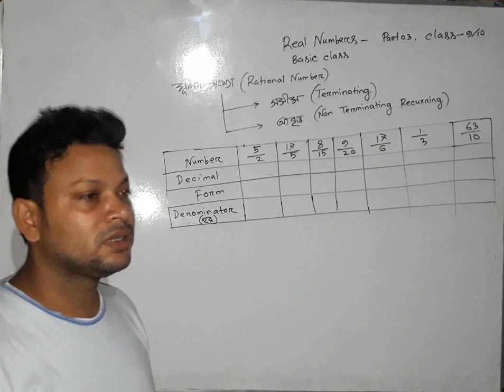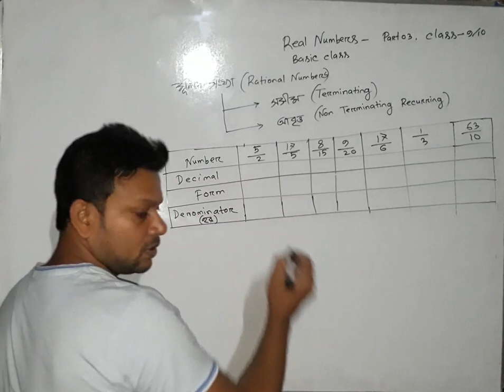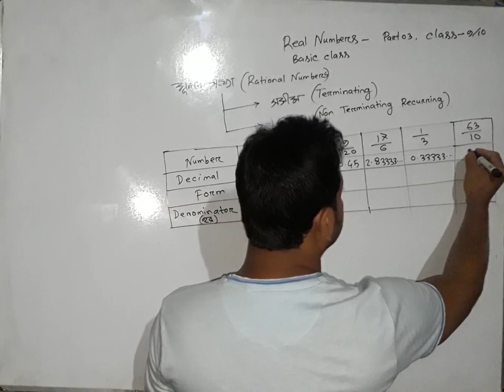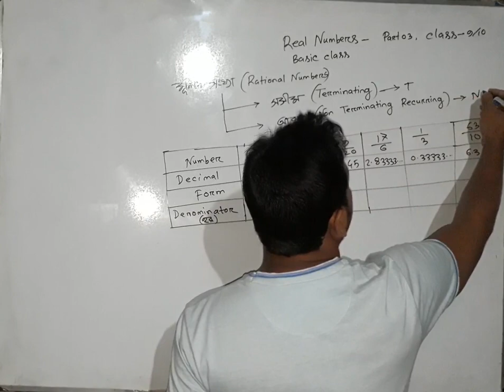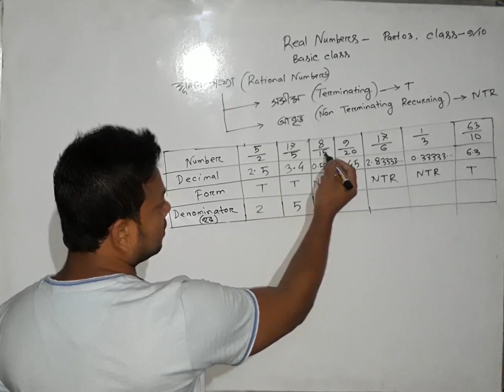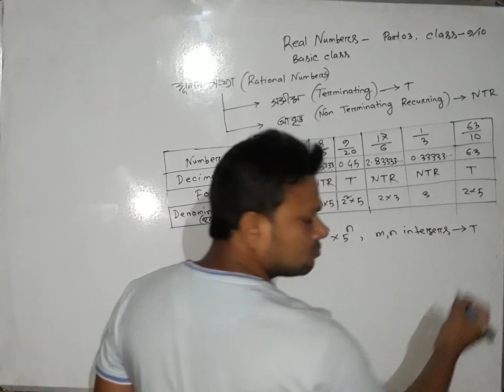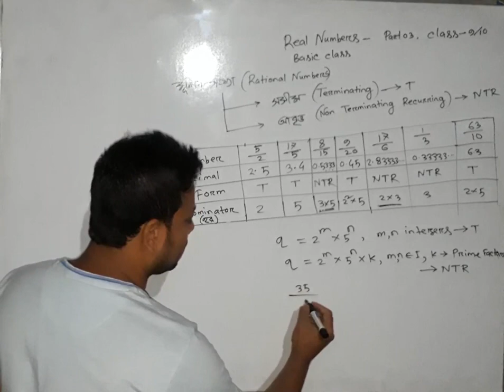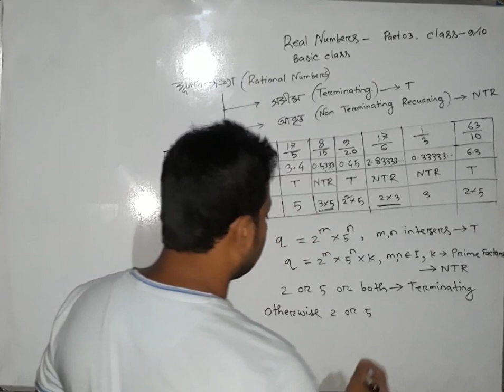General Mathe,chapter 1, part 03,class 9/10,Real Numbers,Basic Class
By Asad sir